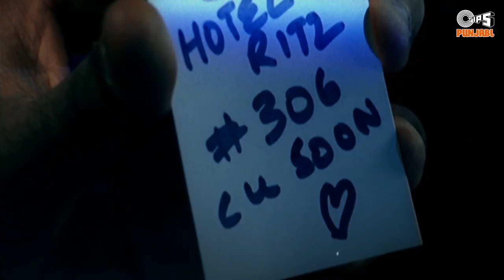Hey Soniye Song Video - Ft. Neeru Bajwa, Rishi Rich, Veronica & Juggy D | Silinder Pardesi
The most vivacious song  'Hey Soniye' featuring sizzling Neeru Bajwa, Rishi Rich, Veronica & Juggy D' is ready to win the hearts from the album 'Hey Soniye'. Sung by the Silinder Pardesi, music composed by Sachin Gupta, Silinder Pardesi.

Singer(s): Silinder Pardesi
Music Director : Sachin Gupta, Silinder Pardesi.
Lyrics : Silinder Pardesi (Mahi Vey), Dr. Bal Sidhu, Chan Jandialvi